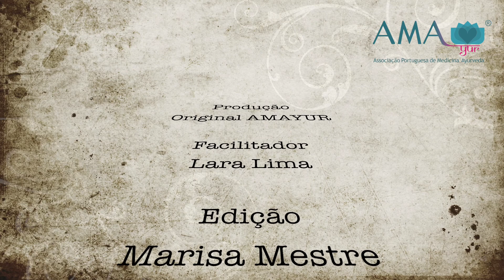Terapeuta Lara Lima 2ª Dica - Cuidados a ter durante a gravidez na perspectiva Ayurveda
Lara Lima - Terapeuta AMAYUR, na zona de Coimbra

Sugestão: Ativar as Legendas e Traduções automáticas do Youtube para acompanhar os vídeos em inglês.

Suggestion: Activate Automatic Subtitling and Translations for better understanding.